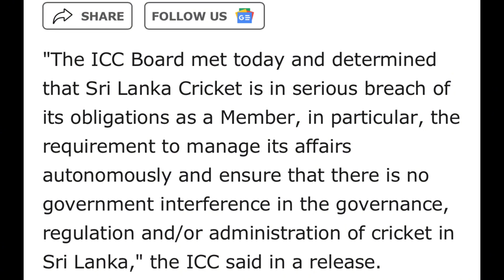WTF! ICC Suspend Srilanka Cricket Board 😳| Srilanka Cricket Mews Facts | Cricket News | CWC 2023